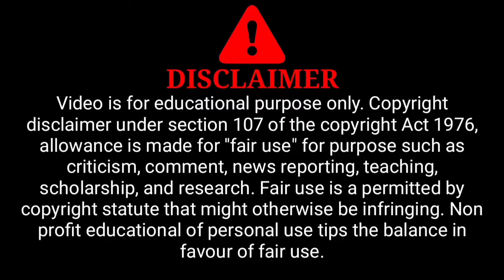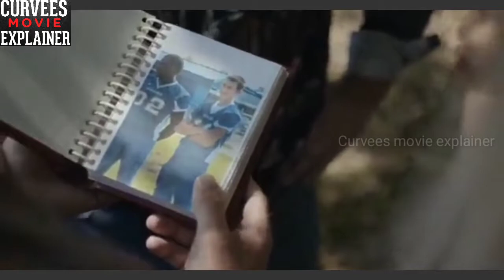Back Roads (2018) Hollywood Movie Explain in HINDI | हिंदी में